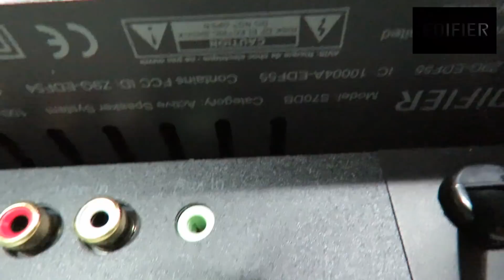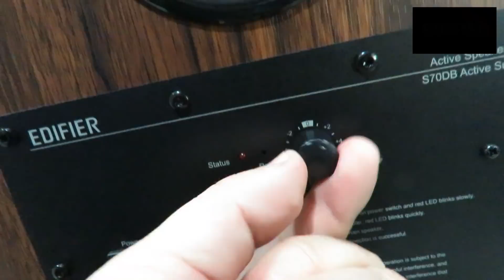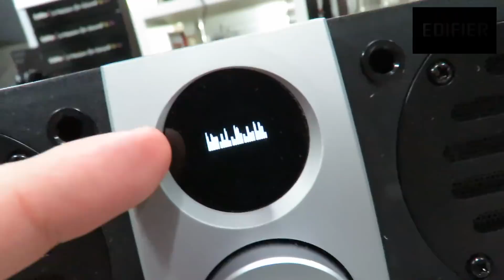EDIFIER SoundBar S70DB (apresentando o aparelho)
Até o momento de produzir esse vídeo, esse é a melhor soundbar 2.1 canais que já vi!!

Materiais de extrema qualidade, um lindo acabamento e o principal. Um áudio IMPECÁVEL!